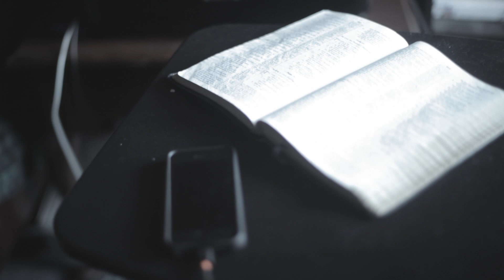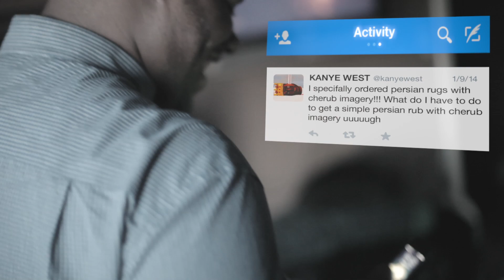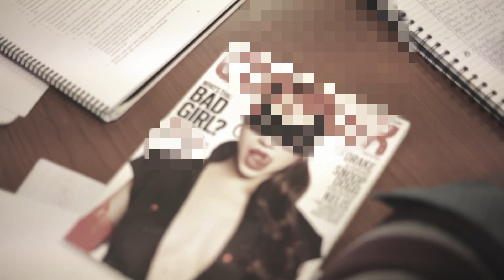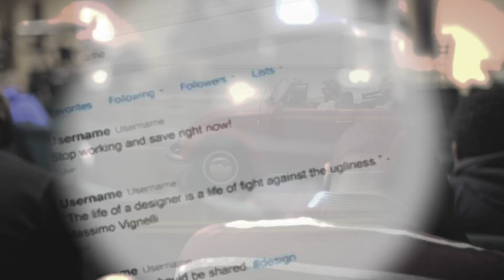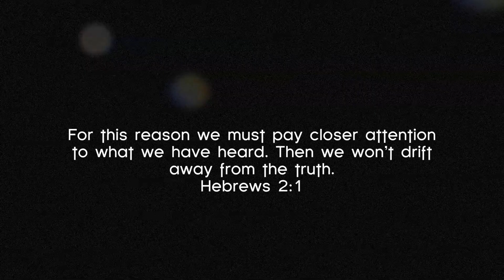"FOCUS"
A short film showing the life of a young man who is having trouble focusing on his journey with Christ because of all the distractions surrounding him.
Whats distracting you?